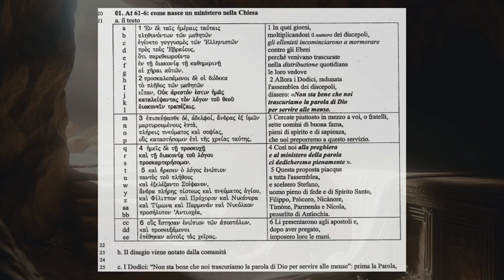Gli Atti degli Apostoli 6B: Lo Spirito suscita i ministeri nella Chiesa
Gli Atti degli Apostoli, il libro dello Spirito, il libro della Chiesa:
"Se sia giusto innanzi a Dio obbedire a voi più che a lui, giudicatelo voi stessi" (At 4,19)
AT1-15
Lo Spirito suscita i ministeri nella Chiesa:
il bisogno della comunità e l'autorità apostolica
Domeniche del Seminarlo: Letture di Spiritualità Biblica a cura di mons. Renato de Zan
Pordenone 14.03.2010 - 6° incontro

Come nasce il ministero della Chiesa
diaconato femminile, la donna nella Chiesa oggi

1 In quei giorni,
moltiplicandosi il numero dei discepoli,
gli ellenisti incominciarono a mormorare
contro gli Ebrei
perché venivano trascurate
nella distribuzione quotidiana
le loro vedove
2 Allora i Dodici, radunata
l'assemblea dei discepoli,
dissero: «Non sta bene che noi
trascuriamo la parola di Dio
per servire alle mense.
3 Cercate piuttosto in mezzo a voi, o fratelli,
sette uomini di buona fama,
pieni di spirito e di sapienza,
che noi preporremo a questo servizio.
4 Così noi alla preghiera
e al ministero della parola
ci dedicheremo pienamente ».
5 Questa proposta piacque
a tutta l'assemblea,
e scelsero Stefano,
uomo pieno di fede e di Spirito Santo,
Filippo, Pròcoro, Nicànore,
Timone, Parmenas e Nicola,
proselito di Antiochia.
6 Li presentarono agli apostoli e,
dopo aver pregato,
imposero loro le mani.